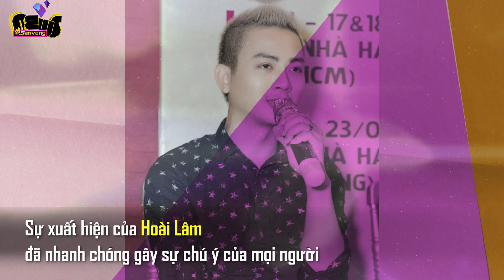Hoài Lâm tái xuất sau 1 năm nghỉ hát bên người yêu xinh đẹp | Sen Vàng News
Nam ca sĩ đã có sự quay trở lại với một hình ảnh hoàn toàn mới, nổi loạn hơn khiến khán giả rất ngỡ ngàng.